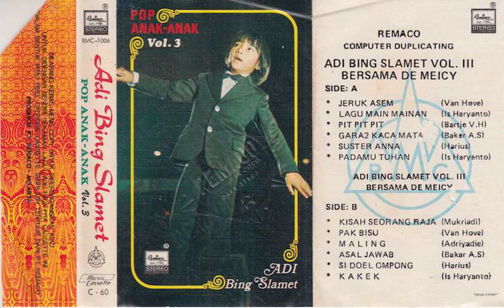Adi Bing Slamet - Pop Anak Anak Vol. 3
SIDE A
1. JERUK ASEM
    (cipt. Van Hove)
2. LAGU MAIN-MAINAN
    (cipt. Is Haryanto)
3. PIT PIT PIT
    (cipt. Bartje V. H.)
4. GARA-GARA KACA MATA
    (cipt. Baker AS)
5. SUSTER ANNA
    (cipt. Harius)
6. PADAMU TUHAN
    (cipt. Is Haryanto)

SIDE B
1. KISAH SEORANG RAJA
    (cipt. Mukriadi)
2. PAK BISU
    (cipt. Van Hove)
3. MALING
    (cipt. Adriyadie)
4. ASAL JAWAB
    (cipt. Bakar A.S.)
5. SI DOEL OMPONG
    (cipt. Harius)
6. KAKEK
    (cipt. Is Haryanto)